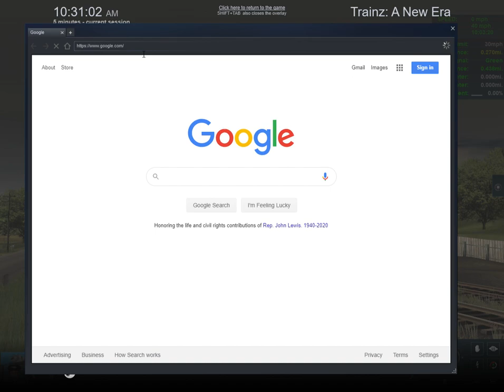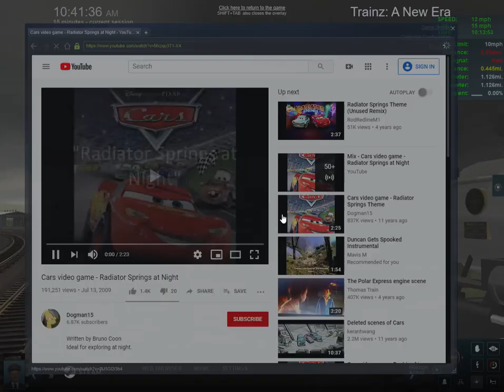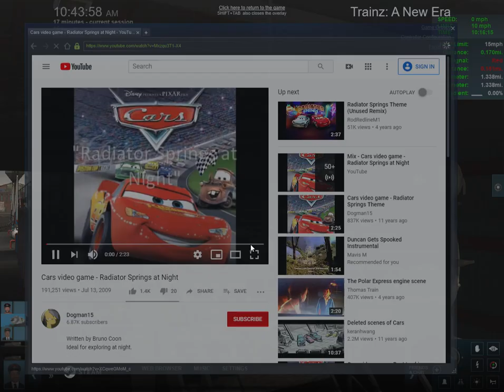2 steam locomotives on coal country